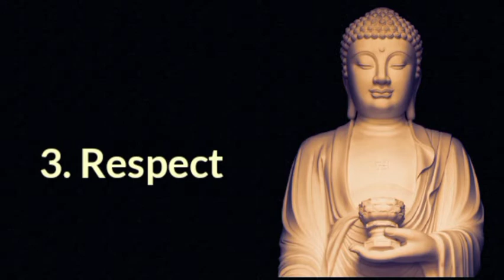10 things money can't buy - By. Gautam Buddha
Hello Friends..!

                         Happiness..

                   🌼Creative Thinking🌼